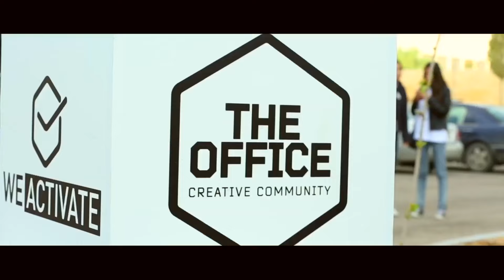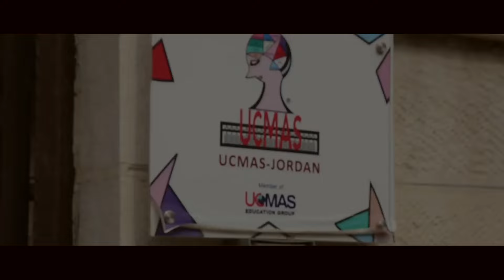Pirates of Amman Treasure Hunt-The Wonderful world mystery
زين الاردن شريك استرتيجي لمسابقه البحث عن الكنز (قراصنه عمان- لغز العالم الجميل) لعام 2015.